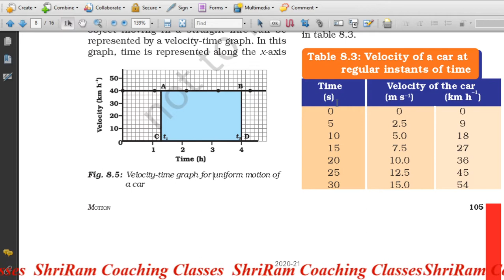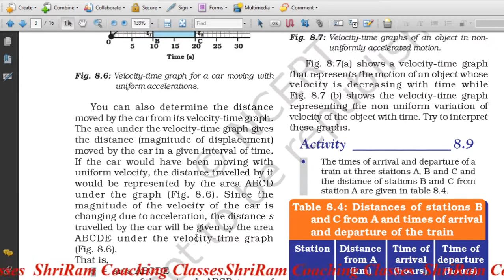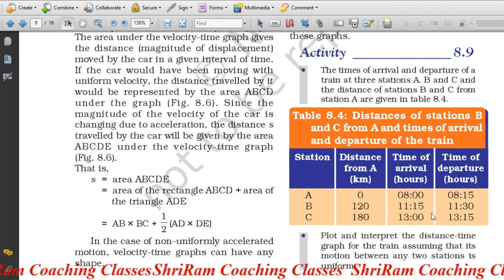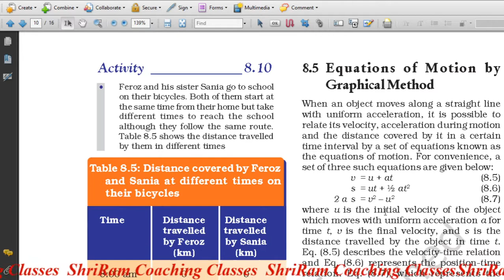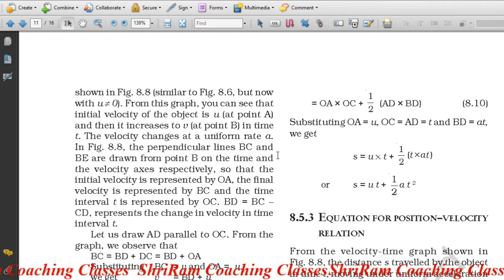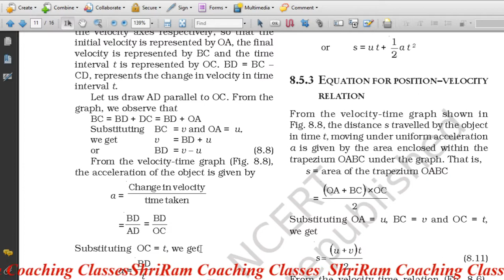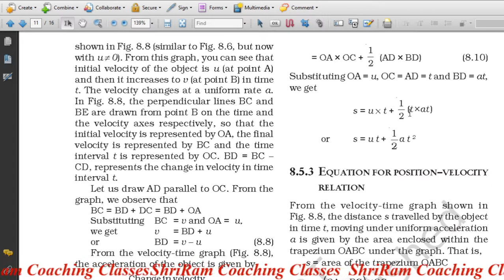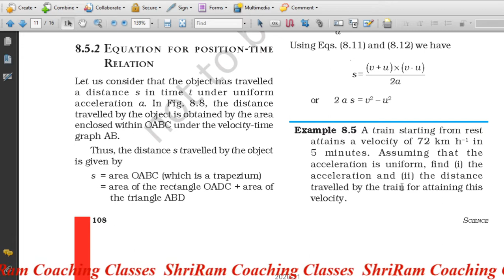CBSE Class 9 th Science Chapter 8 Motion (Part 3)